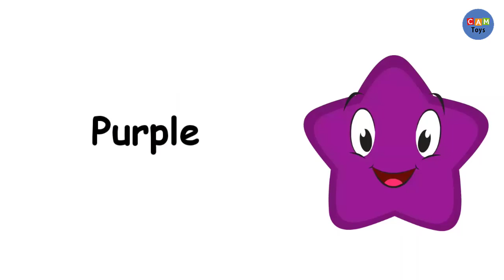Learn Color Name with Cartoon Star Images